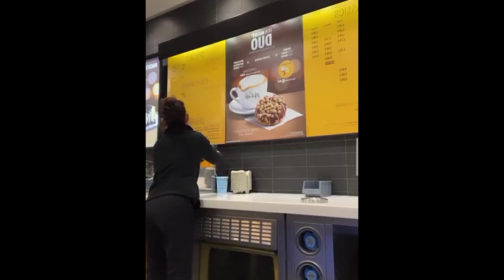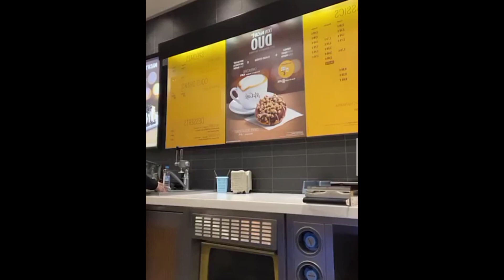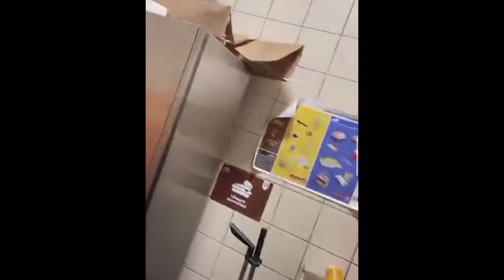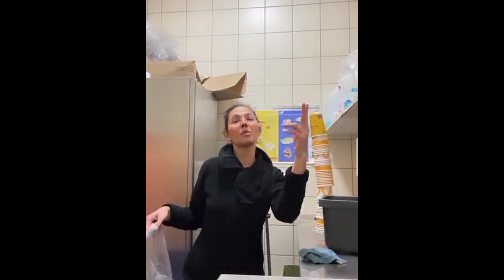Ketika Bunda CORLA Mulai Bosen tungguin Pelanggannya Pulang!!!